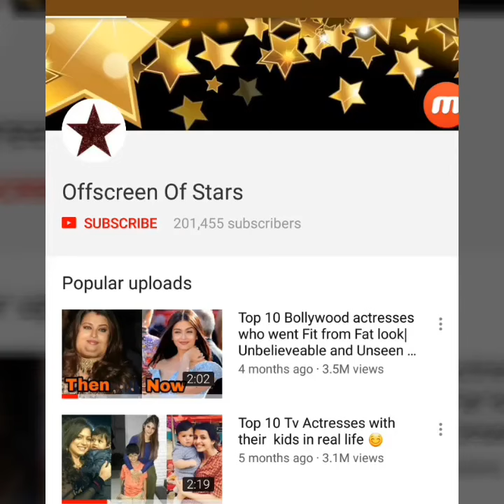Priyanka's ex bf Shahid Kapoor Drunk and very Sad at her wedding reception !